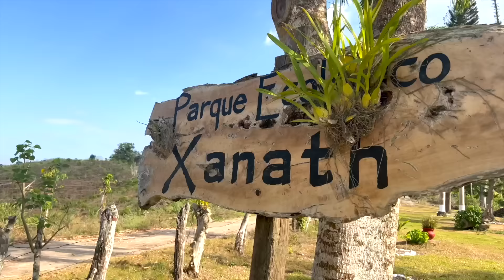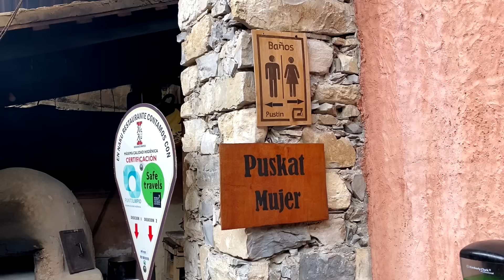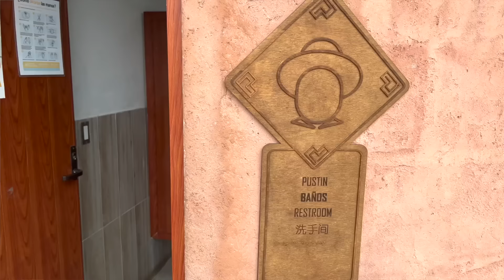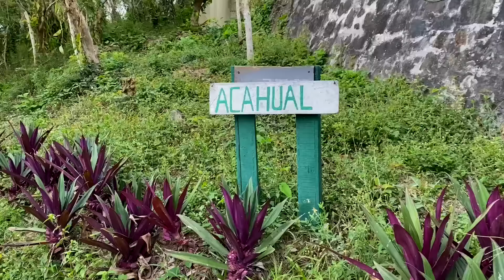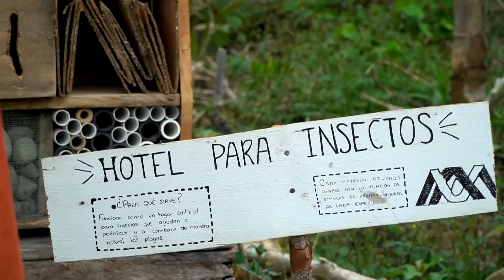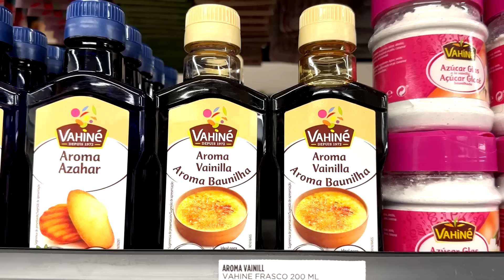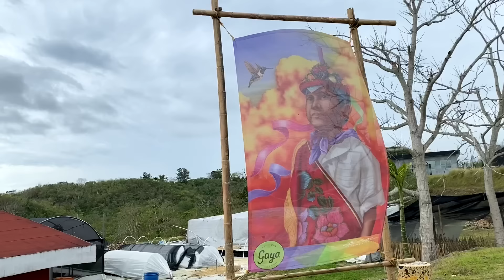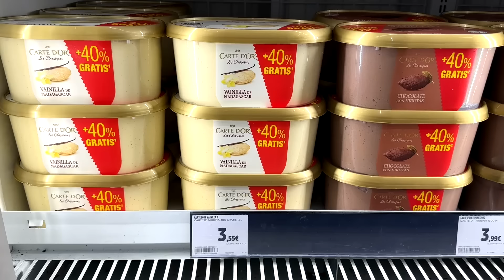La vainilla de Papantla, el regalo de México al mundo.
La vainilla es una orquídea originaria de México, actualmente es reconocido a nivel mundial como uno de los mayores regalos que el país le ha dado al mundo.

En Papantla, Veracruz se desarrollaron las condiciones idóneas del trópico que permItieron a la vaina de la vainilla tener el mejor aroma, sabor y beneficios para el ser humano, por estos motivos es considerada sagrada para los totonacas.

Los agricultores veracruzanos nos enseñaron a polinizar la orquídea y cómo sacarle el máximo provecho a la vainilla como ingrediente natural.

Papantla, Veracruz es el epicentro de la vainilla por eso también es conocida como la ciudad que perfuma al mundo.